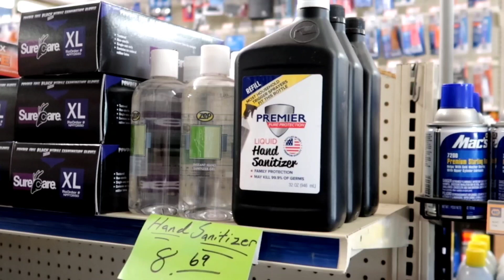The Kenworth Has Always Been Ready To Roll ~ Ep416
Why not polish rims? this is why. Then we move on to putting a heater into the truck camper.